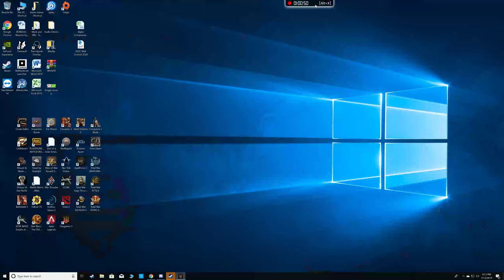Dungeons III fighting hellish AI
Hey hey killas Bob and I are rolling a round of Dungeons III against some Hellish AI. Wish us luck =).